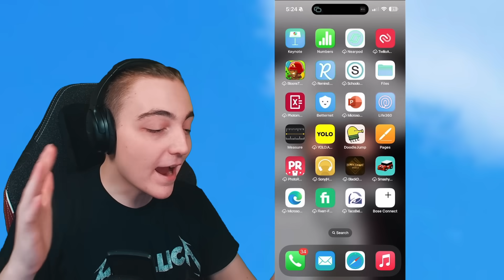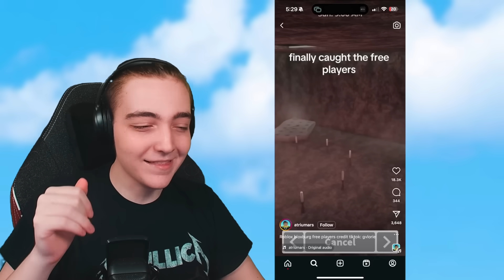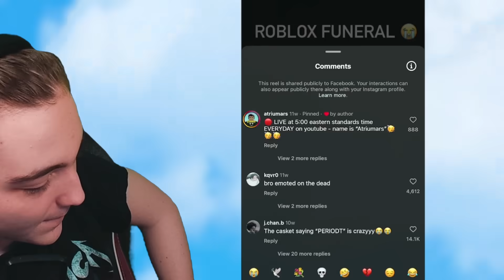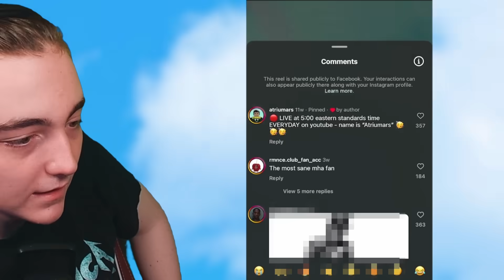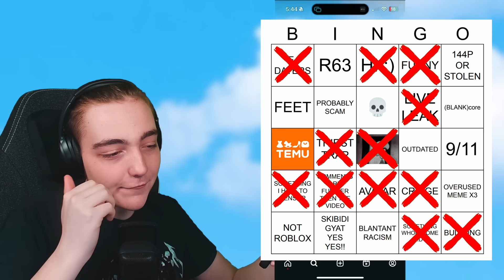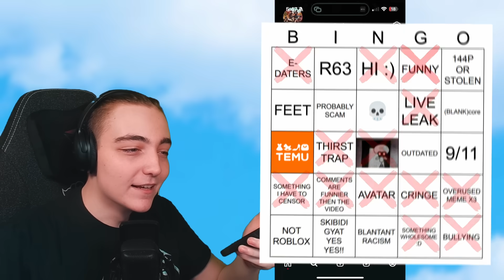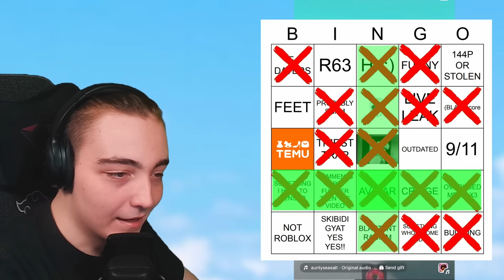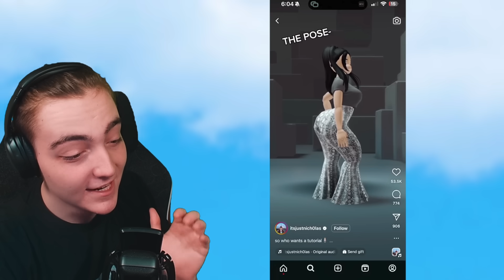ROBLOX REELS ARE WAY TOO OFFENSIVE...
⭐ Use the Star Code corny to support me! ⭐
(I do benefit from the Star Code on Roblox - I'm legally required to say so)